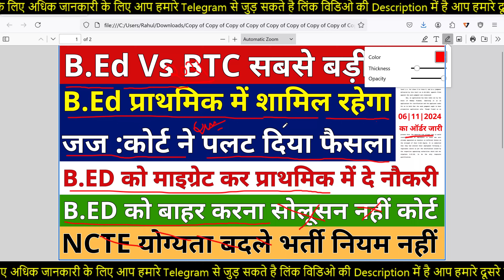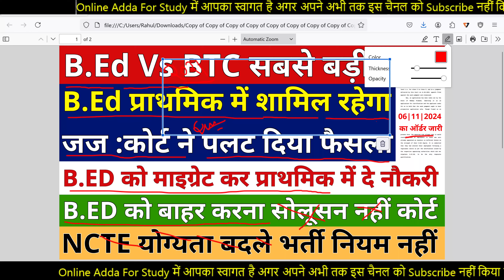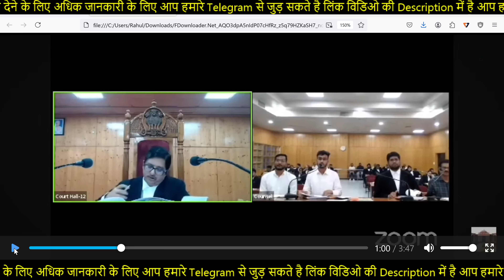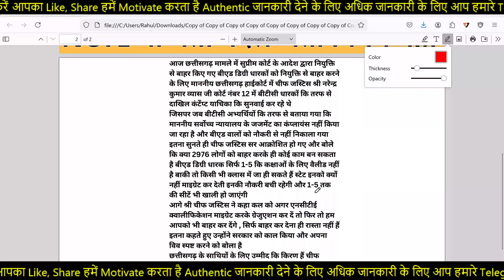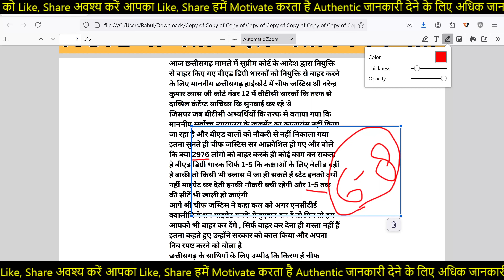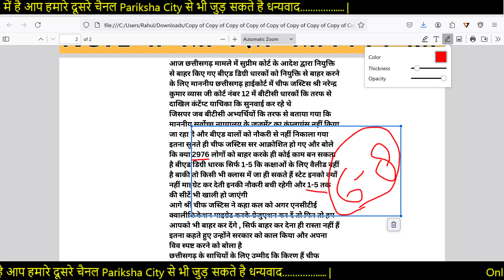B.Ed छात्रों बल्ले बल्ले बड़ी खुशखबरी B.Ed प्राथमिक में शामिल रहेगा जज | कोर्ट ने पलट दिया फैसला